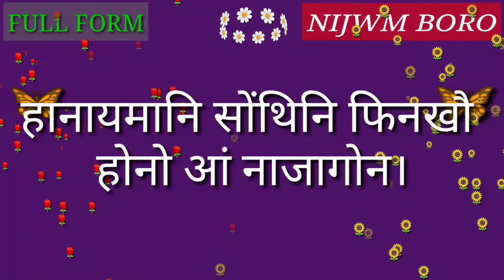Full Form of Aug.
Full Form of Aug // Did you know?